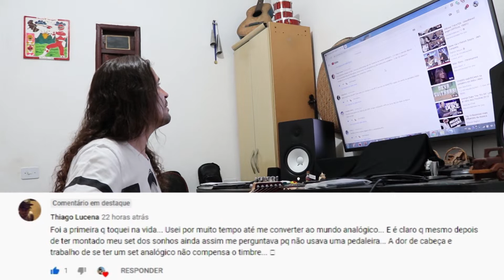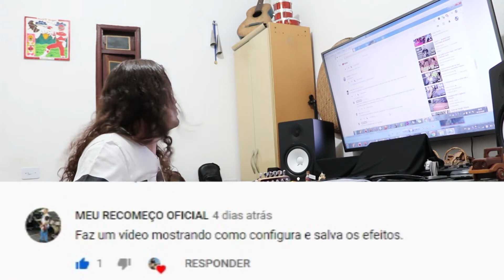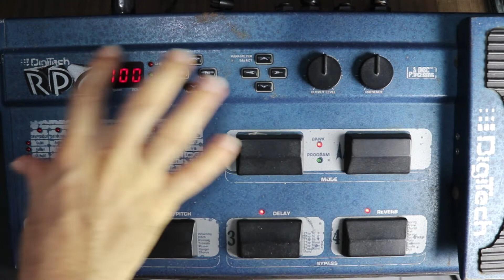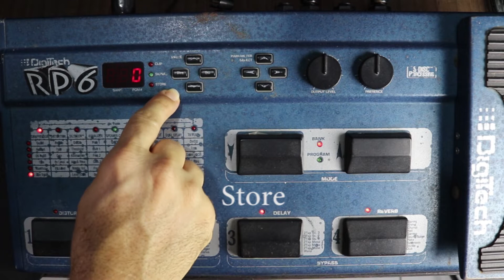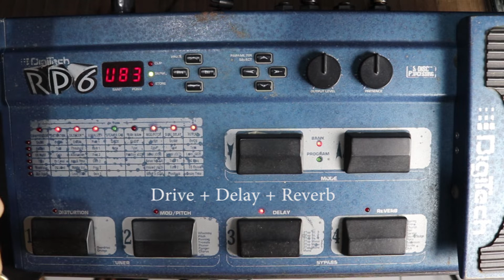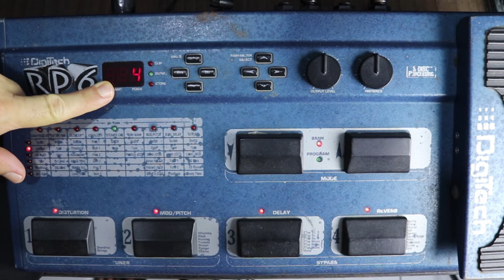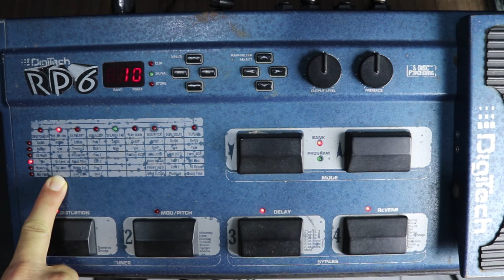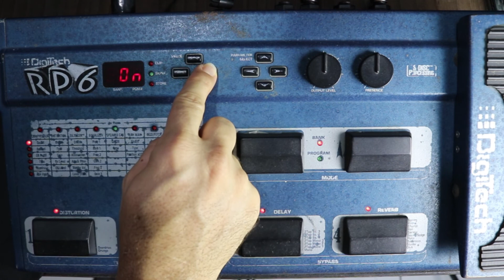Perguntas e Respostas #01 Mostrando Configurações RP6 Digitech Salvando Efeitos 2020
Perguntas e Respostas #01 Mostrando Configurações da Pedaleira RP6 Digitech 2020, Quais os melhores níveis de frequência para equalizador, Regulando, Editando e Salvando os Efeitos, Ligada em Linha direto na Interface, Digitech parou segmento de pedaleiras? a última foi a RP360 XP?
Tudo isso foi tirando dúvidas sobre o vídeo anterior: Pedaleira RP6 Digitech - 23 anos depois - Timbres 2020